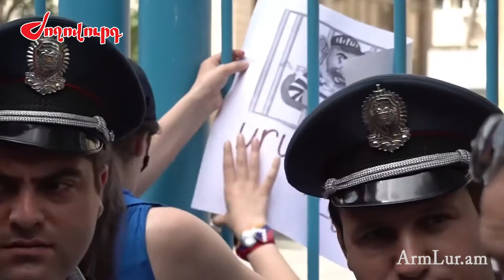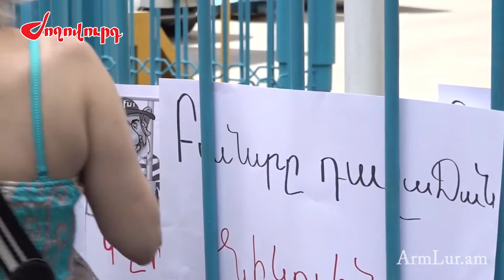Ցուցարարները կալանավորված ընդդիմադիրների լուսանկարները փակցրին ՄԱԿ-ի գրասենյակի ճաղավանդակներին